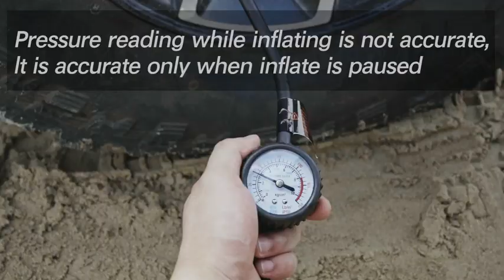ALL TOP Air Compressor Kit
◀ Air Compressor Kit ▶
📦 VIEW ON AMAZON
FEATURES: Max Pressure 150 PSI, Air Flow 12.35ft³/min, with Weight of 24 LBS, Hollow Metal Shell, and dual Aluminum Cylinder for Better Heat Dissipation.

PROTECTION: Auto-thermal Cut-Off Switch and over-current protection, protect the motor from Damage. Equipped with an Anti-scald rubber handle, and with four anti-vibrate rubber feet to keep the machine stable.

INCLUDES: Heavy Duty Double Cylinder Air Compressor + Nylon Tool Bag + 6.5ft Heavy Power Cord + 26ft Rubber Air Hose with Pressure Gauge + 3 Nozzle Adapters + Thumb Lock Adapter.

APPLICATION: Applicable for Off-Road Vehicles, Bicycles, Motorcycles, RVs, ATVs and Trucks, Balls, and other Recreational Equipment like Inflatable Boat.

RELIABLE WARRANTY: To Join ALL-TOP's 200,000+ Community Today, our Reliable Overland Products support all Pro Players all over the world. We persistently improve our Overland Products & After-Sale Services to ensure your 100% Satisfaction & Experience. ALL-TOP Slides are provided with 2-Year / 24-Month Hassle-Free Warranty and Lifetime Customer Support.
🏷️ CHECK THE PRICE ON AMAZON